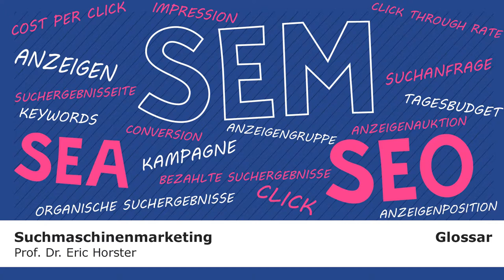Suchmaschinenmarketing - semmooc - GLOSSAR - Keywords